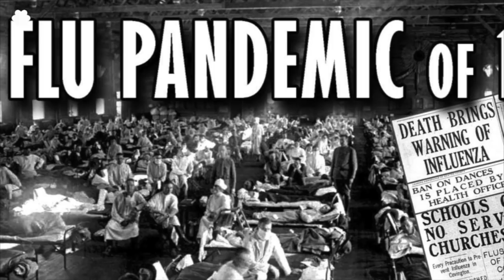Lý Thái Hùng: Kinh tế VN phá sản & Đại hội 13 triển hạn vì đại dịch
Từ một con virus vô hình, xuất hiện ở Thành Phố Vũ Hán vào giữa tháng 11 năm 2019, đã tạo nên đại dịch Covid 19, lây lan tại 210 quốc gia và vùng lãnh thổ, làm ảnh hưởng lên đời sống 4 tỷ người trên quả địa cầu, khi các quốc gia áp dụng biện pháp “cách ly xã hội” để ngăn ngừa sự lây nhiễm.  Trong 100 năm qua, thế giới đã trãi qua ít nhất 5 trận đại dịch như Dịch cúm Tây Ban Nha, Dịch cúm Á Châu, Dịch MERS, Dịch SARS, Dịch Ebola; nhưng phải nói đây là lần đầu tiên con người rõ ràng lúng túng trong việc đối phó với một trận dịch, mà chắc chắn sẽ để lại nhiều hậu quả… sẽ làm thay đổi đời sống con người rất nhiều trên các lãnh vực kinh tế, chính trị, di chuyển, nghiên cứu và nhất là mối quan hệ toàn cầu.

Riêng Việt Nam, nhiều chuyên gia kinh tế cho rằng nền kinh tế Việt Nam sẽ gặp rất nhiều khó khăn và sẽ ảnh hưởng lên đại hội đảng lần thứ 13, dự trù diễn ra vào cuối tháng 1, 2021. Nói cách khác là đại dịch Covid 19 chắc chắn ảnh hưởng rất lớn lên tình hình chính trị, kinh tế, xã hội Việt Nam, trong đó việc tổ chức đại hội 13 để bầu người thay thế ông Nguyễn Phú Trọng có diễn ra suông sẻ hay không, là một câu hỏi lớn.

Để tìm hiểu vấn đề hậu Covid 19 xảy ra như thế nào, xin mời các bạn theo dõi phần  nhận định của ông Lý Thái Hùng, Tổng Bí Thư đảng Việt Tân